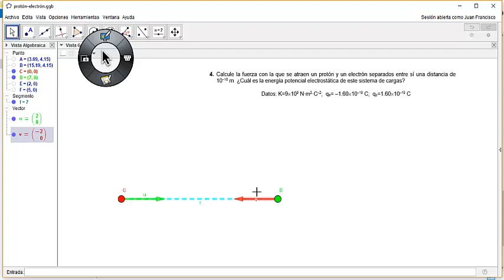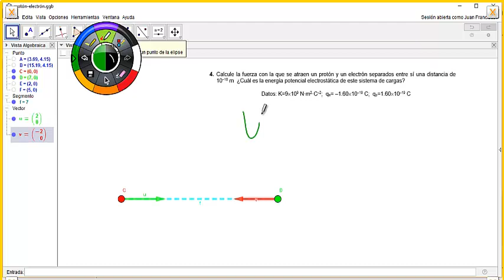Física3min protón electrón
Calcule la fuerza con la que se atraen un protón y un electrón separados entre sí una distancia de 1.5x10–10 m ¿Cuál es la energía potencial electrostática de este sistema de cargas?